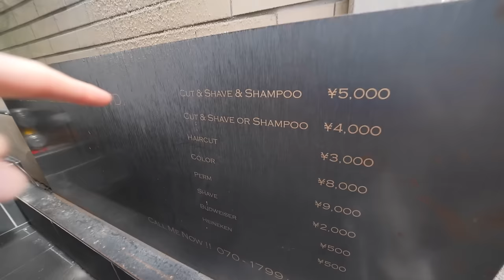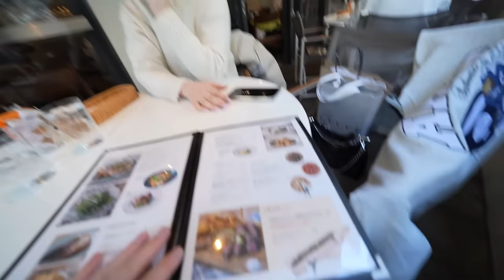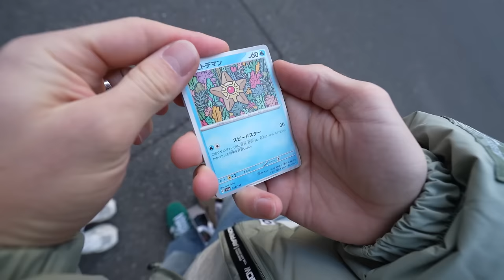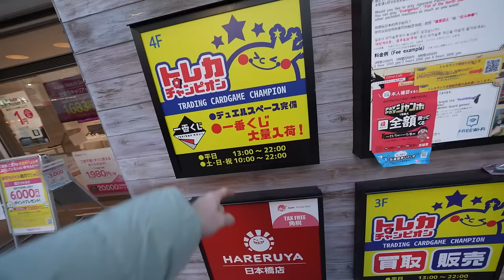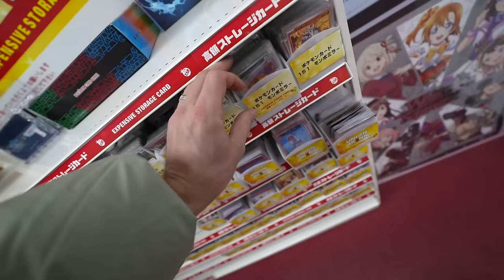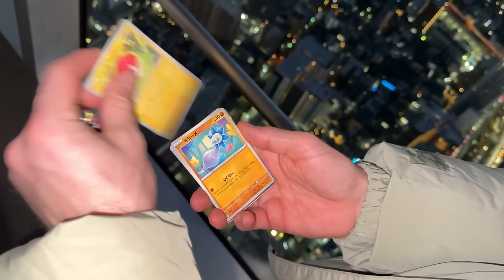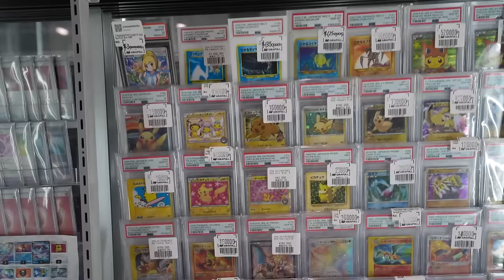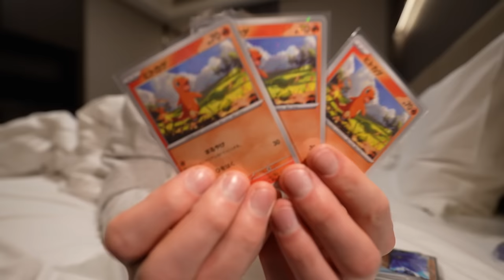IK GA NAAR DE KAPPER IN JAPAN 😂 #3806